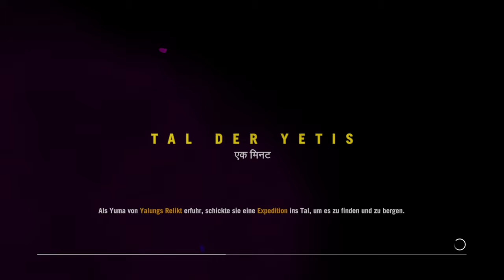Warum Einfach wenn's auch Schwer geht :/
Es gibt bestimmt über 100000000 Menschen die sich absolut dämlich anstellen 🤔. und ich bin einer davon!